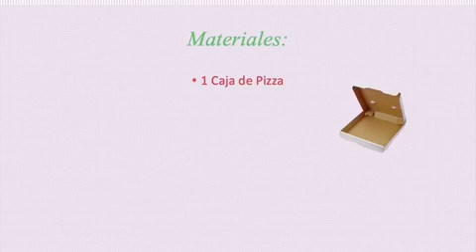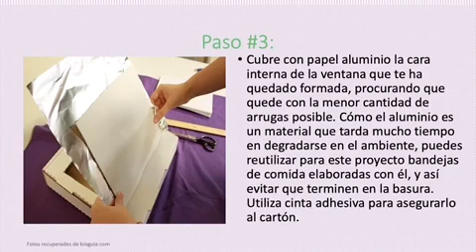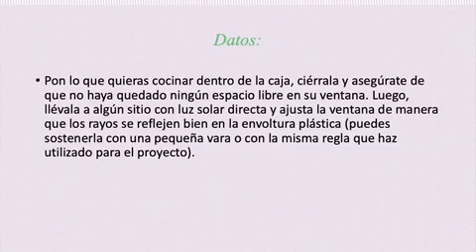Cápsula 2- Horno Solar